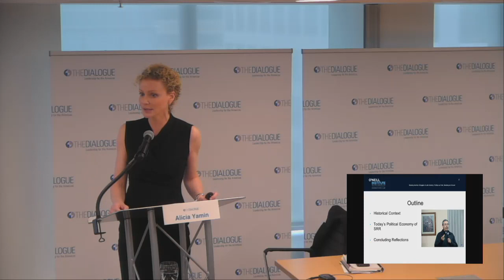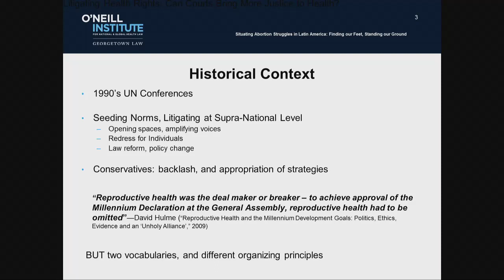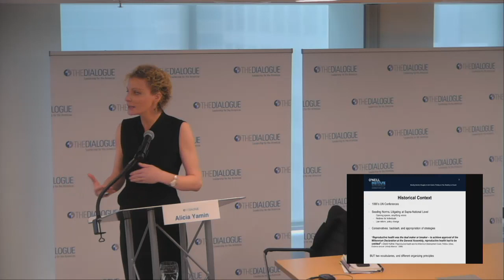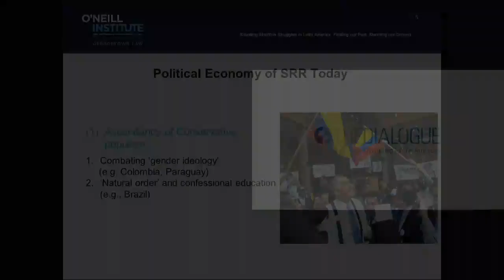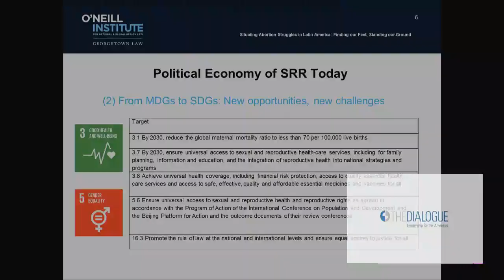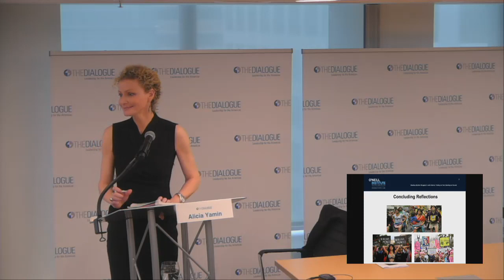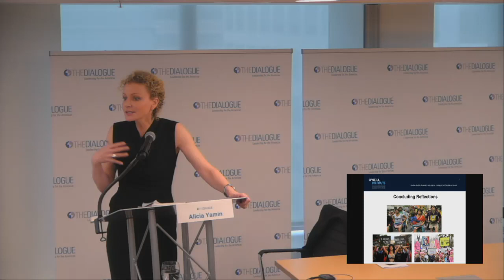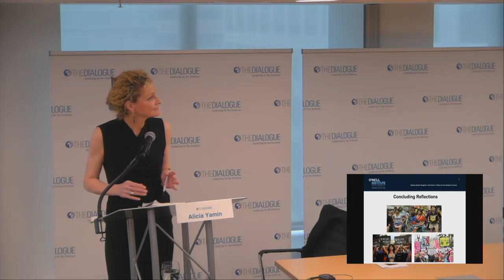Sexual & Reproductive Rights in Latin America & the Caribbean: Where Are We Now?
Event Card Photo: TitiNicola

Check out the event summary for "Sexual & Reproductive Rights in Latin America & the Caribbean: Where Are We Now?"

Sexual and reproductive rights have been recognized as human rights and key to assuring equitable development. Implementing these rights, however, remains a challenge. Latin America and the Caribbean have some of the most restrictive reproductive health laws and policies in the world, particularly regarding abortion. To better understand the current state of sexual and reproductive rights in the region and what changes may be in the offing, the Dialogue is pleased to partner with the Center for Reproductive Rights and the O’Neill Institute for National and Global Health Law to host some of the region’s top analysts, activists, and lawmakers for an open and frank exchange on the issues surrounding sexual and reproductive rights.

Follow this event on Twitter at ReproRightsLAC, @The_Dialogue, @ReproRightsLAC, and @OneillInstitute